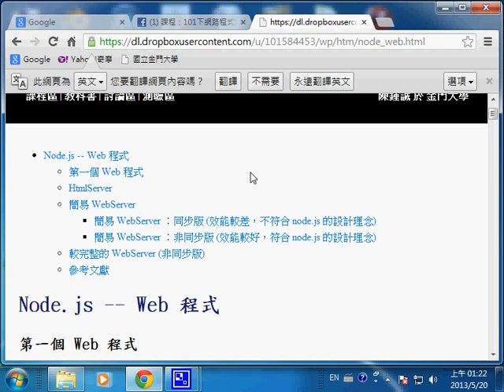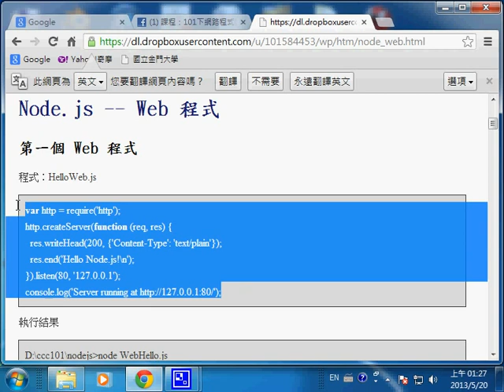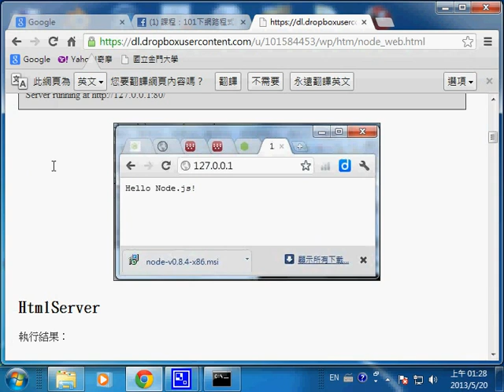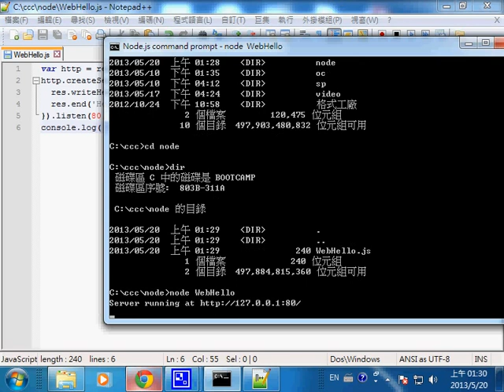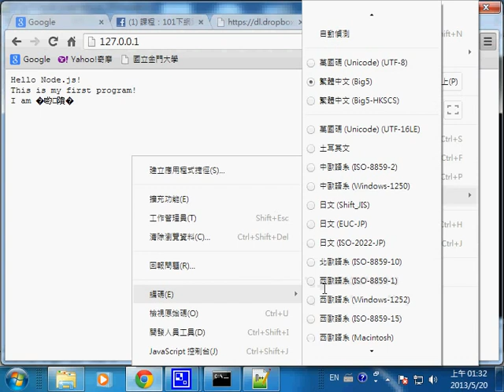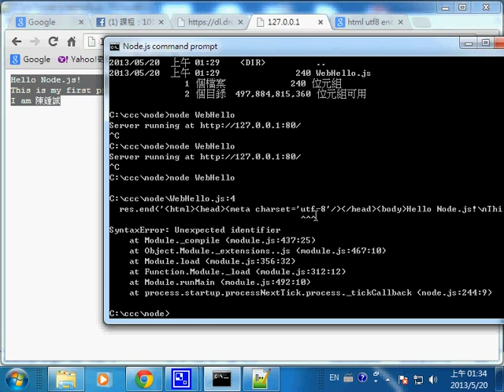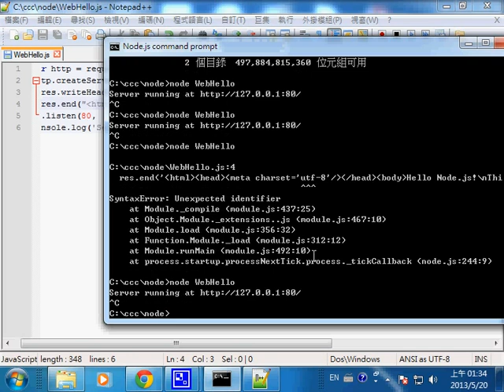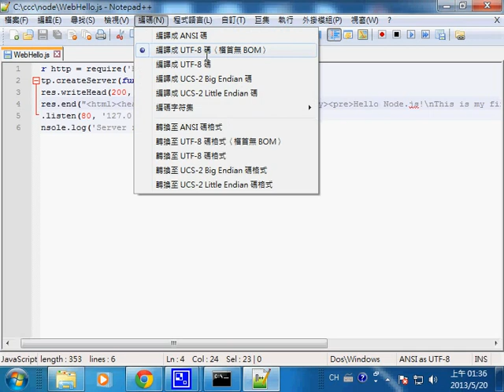網路程式：Hello Server -- nodeweb_hello